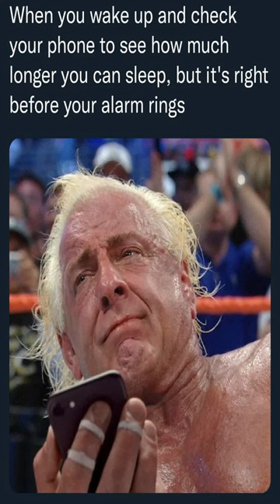Not so strict, are they - Dankest memes and comments Sunday February 12th!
Not so strict, are they - Dankest memes and comments Sunday February 12th! meme,reddit,thank you memes